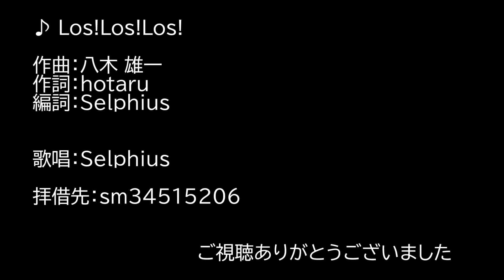【艦これ×アズレンMMD】急げ!!【MAD_PV】